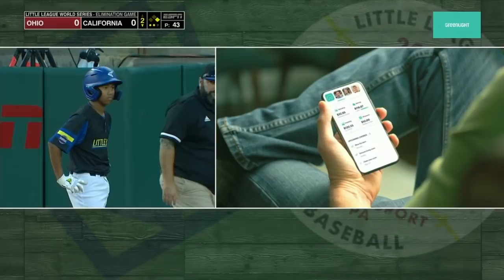LLWS 2021 : Ohio vs California | Aug 26